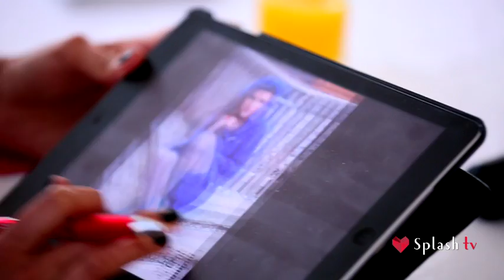Behind The Scenes - Cafe Society AW'15 Fashion Show - Model Casting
It's that time of the season again when we get ready to present our AW'15 trend. Catch a glimpse of the model casting for Splash Cafe Society to happen on 02nd October 2015.